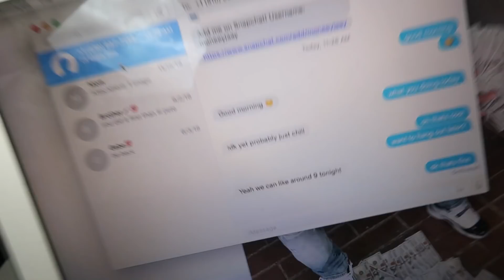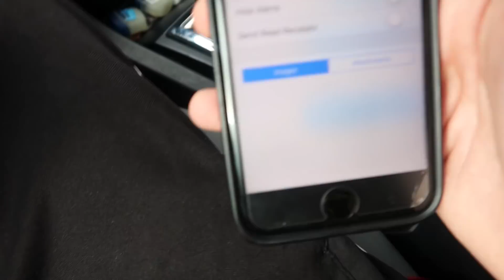Texting somebody else prank on GF!! (SHE SLAPPED ME)